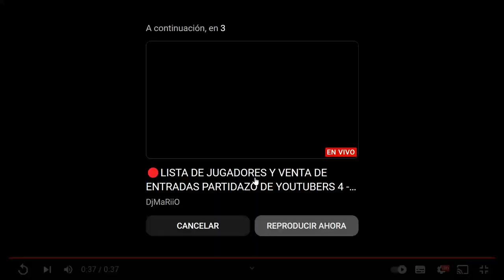AURONPLAY: APARTA HDPT *PROCEDE A REIRSE REBORN*... - CLIP COMPLETO...